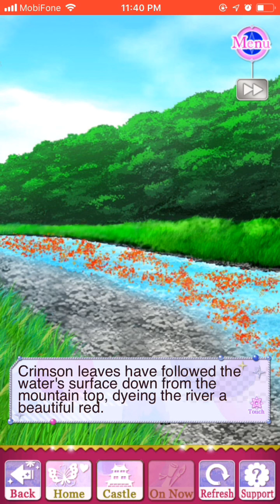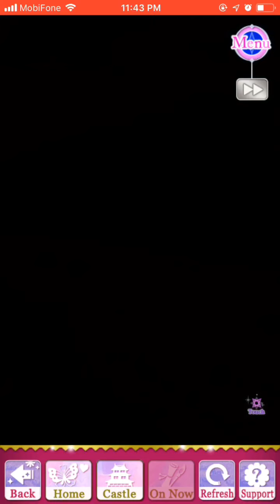(SLBP) (Story Event: Consummate Moonlight) Fujibayashi Sakuya Part 1